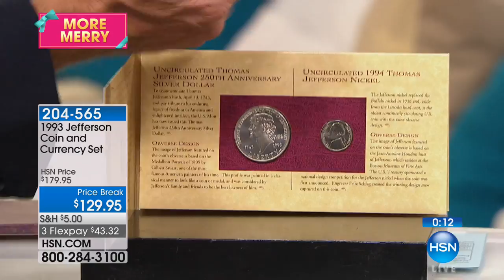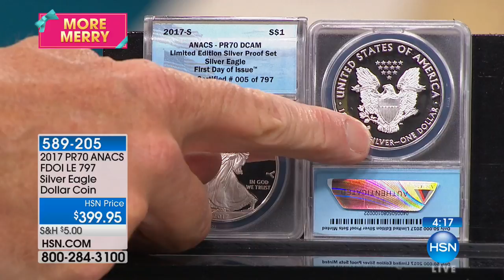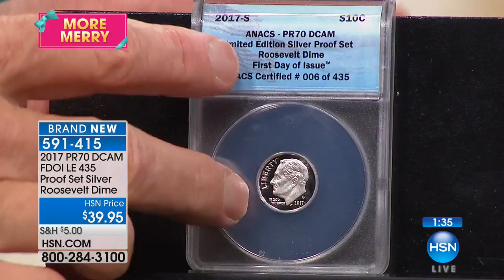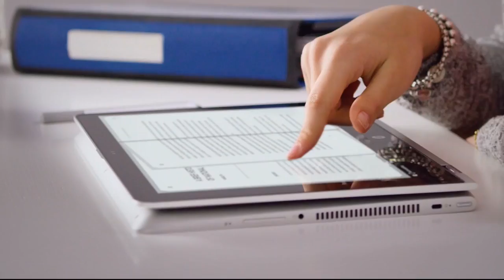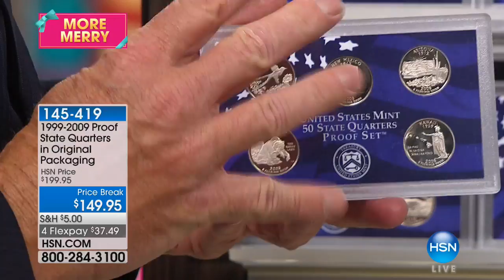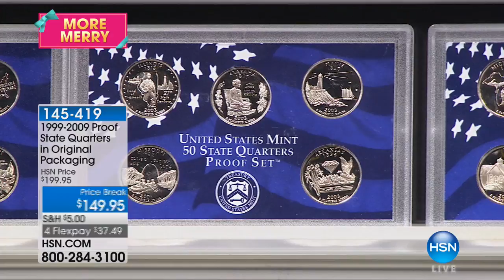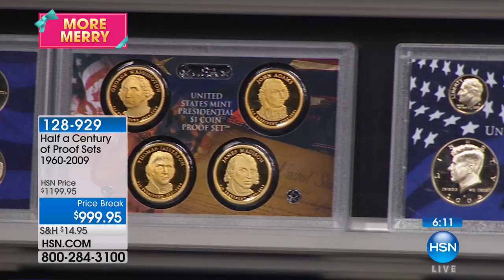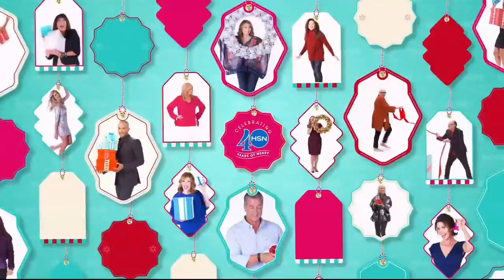HSN | Coin Collector Gifts 11.05.2017 - 09 PM